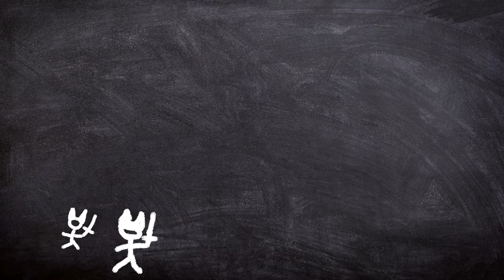Σκληροί της Ιστορίας - Σβιατοσλάβος του Κιέβου [EN & FR SUBS] Documentary #001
Επεισόδιο 1ο
Στο επεισόδιο αυτό καλύπτουμε μία τεράστια ιστορική προσωπικότητα: τον Σβιατοσλάβο τον Μέγα Πρίγκιπα του Κιέβου